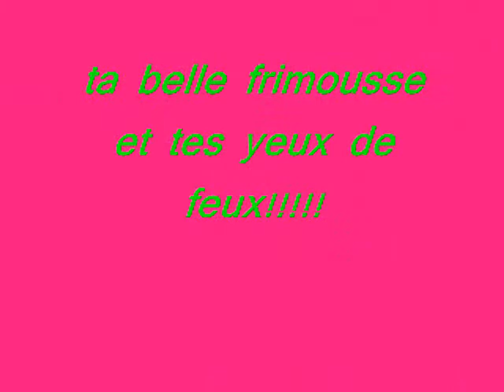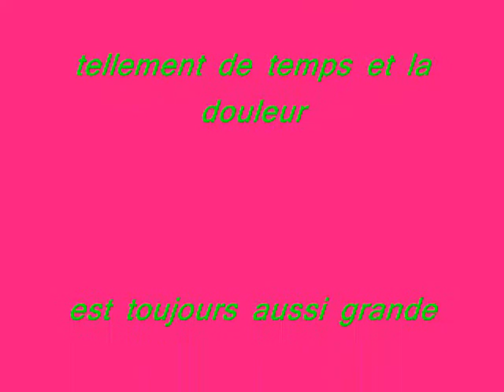DOUDOU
CHTAIME FR TU MNK